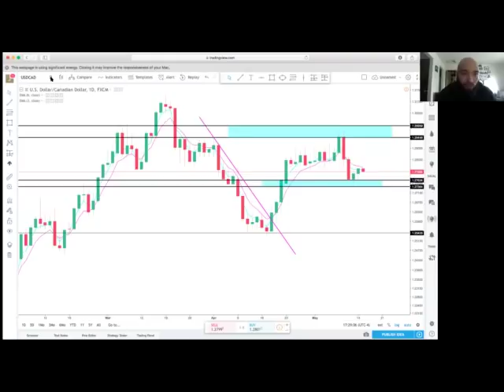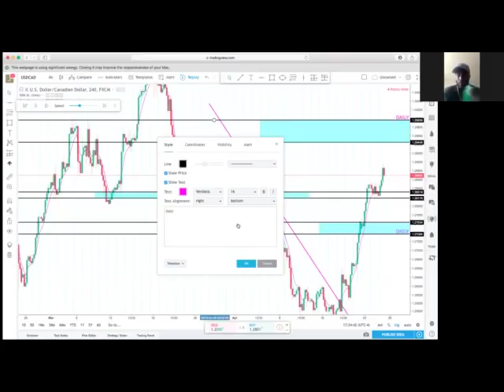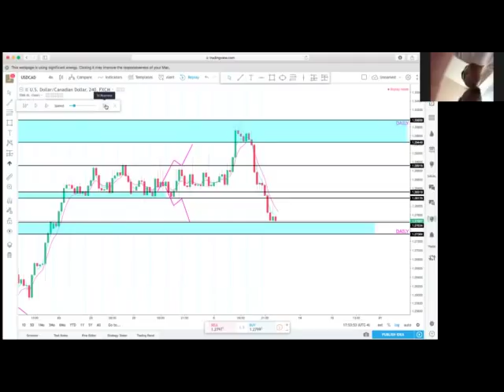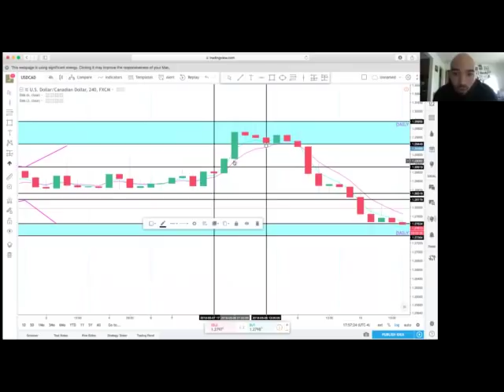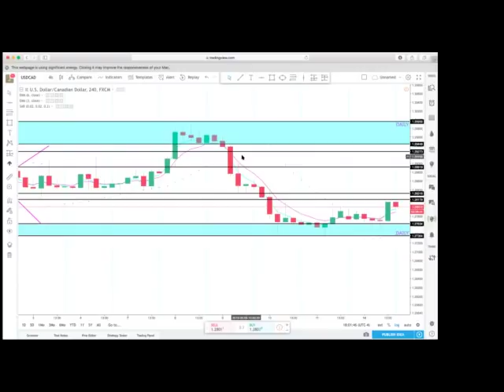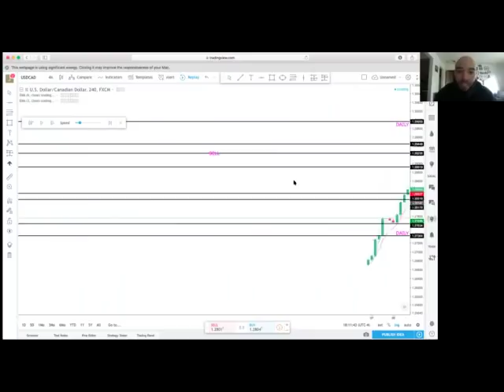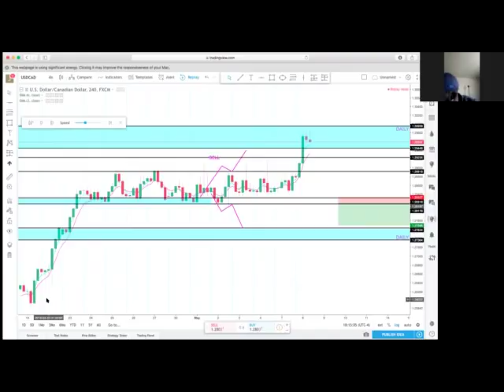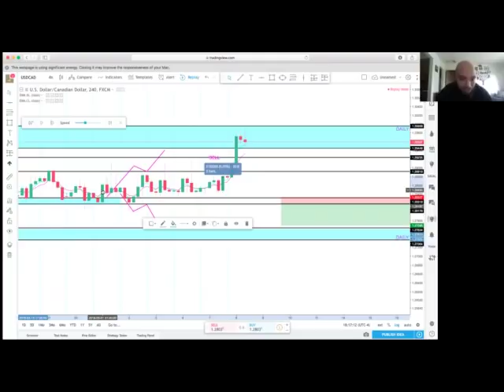Forex Beginner Class - PT 1 with Jay Wayne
Get MENTORSHIP by Jay Wayne & Robert Rivera

I’m NOT on WHATS APP
I’m NOT on TELEGRAM
Please report those fake telegram channels

ECN Account.

-OR-

Micro Account.